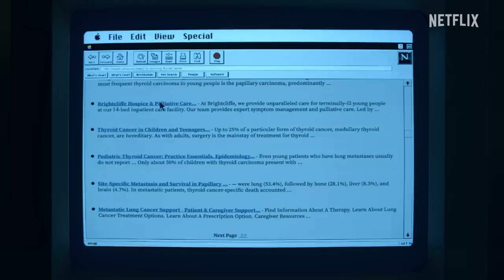The Midnight Club | Official Trailer HD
Movie trailer: The Midnight Club

Channel  [Film Studio]  best new trailers for movies, TV series and cartoons.

• Genre: Drama, Horror, Mystery
• Stars: Iman Benson, Igby Rigney, Ruth Codd
• Creators: Mike Flanagan, Leah Fong

The Midnight Club follows a group of eight terminally ill patients at Brightcliffe Hospice, who begin to gather together at midnight to share scary stories.